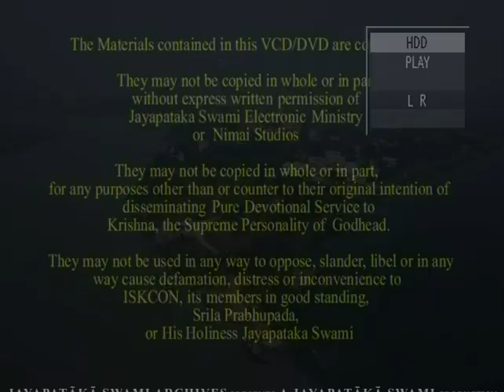2004 || South India Safari (Part - 14)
0:00 Address by Gurudeva
42:20 Train journey
52:30 Arrival at Hyderabad